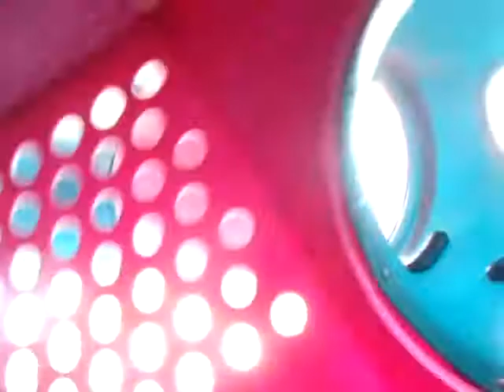zoeys play land